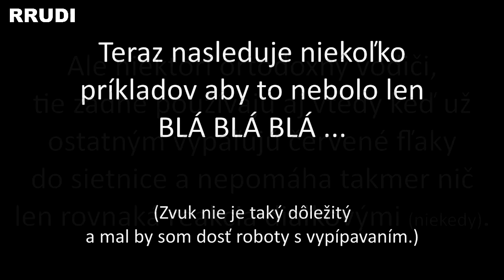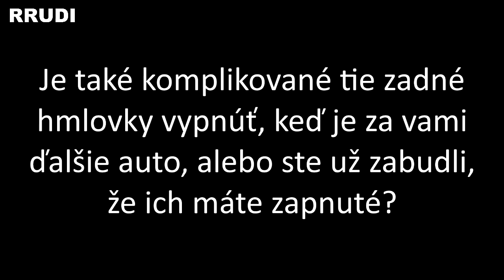Špeciál na zamyslenie - Hmla